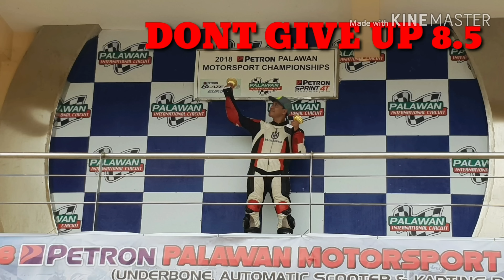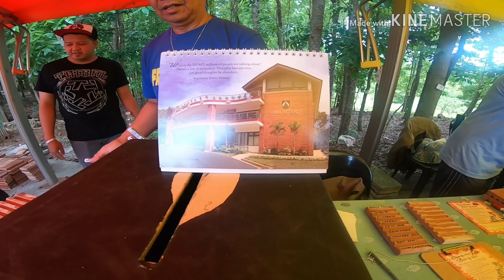Cb650r and Rebel 500 FLTC riders Clubdodong 4.3cg 6.3Rey 3.5